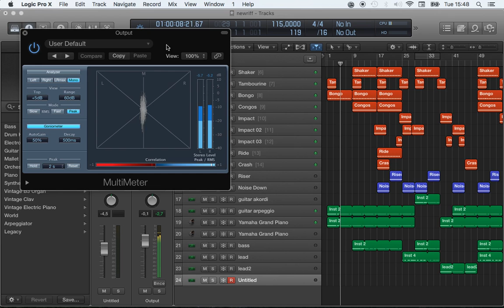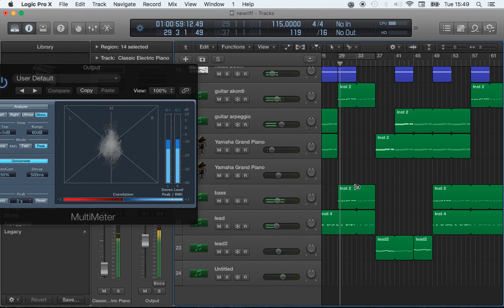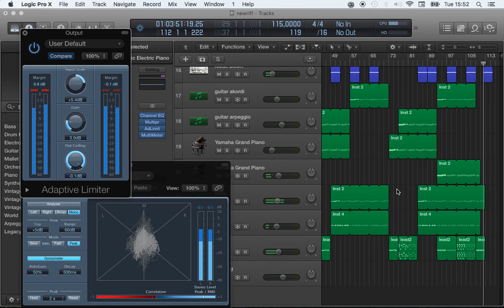Logic pro x project file needs vocals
write if u like it or want to collaborate .